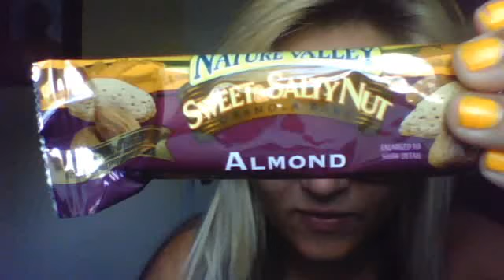SWEET AND SALTY NUT... IN MY MOUTH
Oh yeaaaah ;)